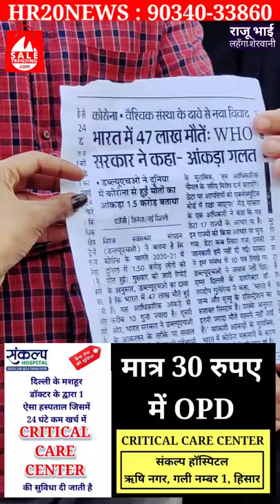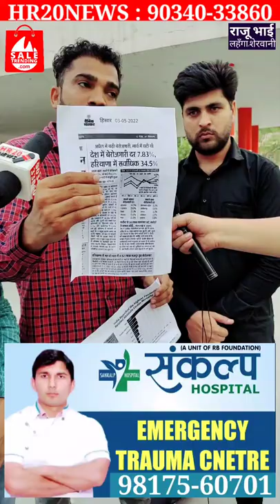युवा कांग्रेस ने क्यों लगाए प्रधानमंत्री नरेंद्र मोदी पर आरोप क्या मामला हैं, देखिए